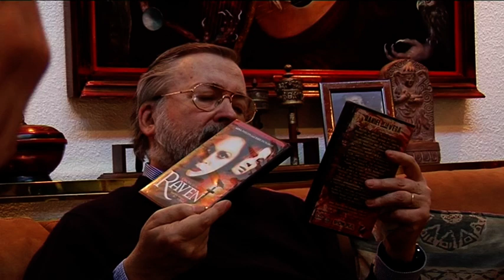Chicho Ibáñez Serrador descubre las películas de Daniel de La Vega.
Filmado en Madrid, preparando el rodaje de Nadie Inquietó Más - Narciso Ibáñez Menta. Gracias a Ezequiel Degastaldi y a Daniel de La Vega. Y por supuesto a Susana Canales que fue quién lo llamó a Chicho para que pueda hacer esta entrevista.